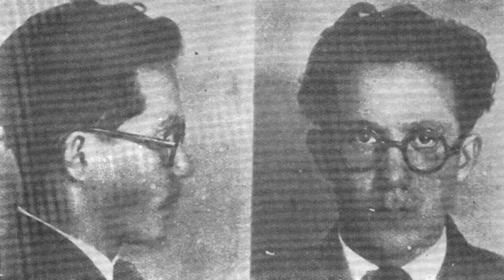Marshal Tito: The Man that Terrified Stalin